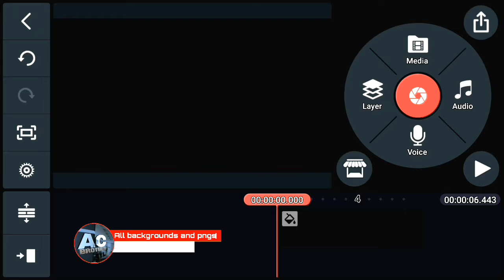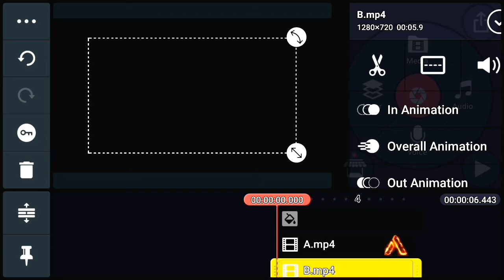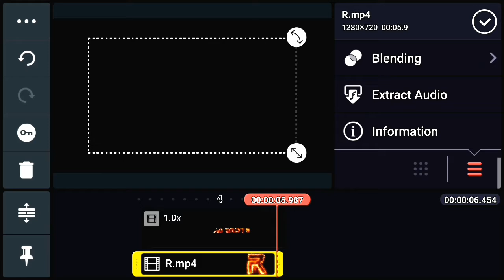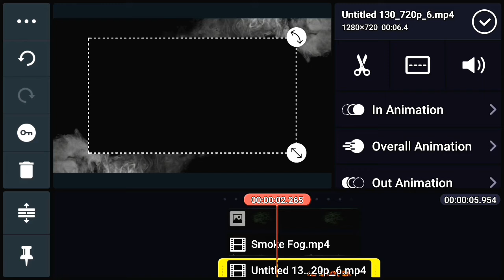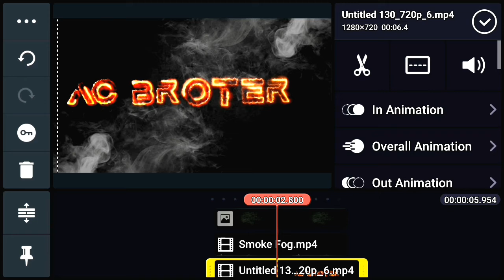FIRE TEXT INTRO BY KINEMASTER | AC BROTHER